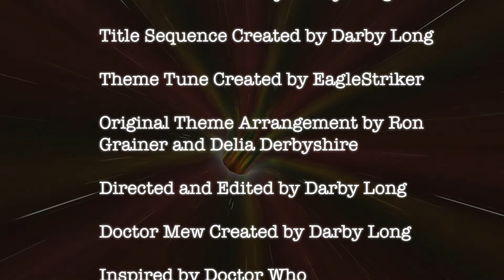Doctor Mew Series 34 Episode 2 Family Reunion - Part 2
(Part 2 of 2) After an intimate conversation with Nick, The Doctor decides to go back in time so Nick can visit his parents again. Nick feels this will help him recover from his loss, but The Doctor thinks this will only make matters worse.

Credits:
Darby Long (Doctor Mew) (Jolt) (K-9) (Nick) (Raj) (Alset) (Title Sequence) (Screenwriter) (Director) (Editor) (Cinematographer)

Eaglestriker (Theme Music)

Delia Derbyshire & Ron Grainer (Original Theme Arrangement)

Jenny Parks (Logo)